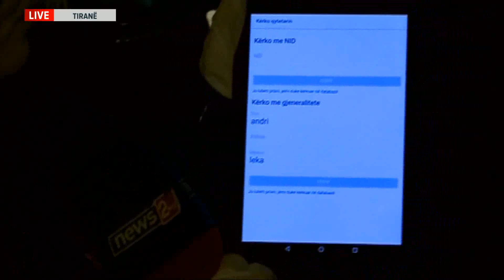Koronavirusi zbraz rrugët, gazetarja: Ja sistemi i policisë që identifikon të ardhurit nga jashtë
Koronavirusi ka boshatisur këtë mbrëmje rrugët e kryeqytetit shqiptar. Gazetarja Dorjana Bezat raportoi për emisionin “Real Story” të gazetarit Sokol Balla, në News24, nga një pikë kontrolli e policisë.

Gazetarja Bezat tha se rrugët e kryeqytetit janë boshatisur dhe nuk ka fare trafik, pas thirrjeve të vazhdueshme për të qëndruar në shtëpi, si një mënyrë për të parandaluar përhapjen e virusit vdekjeprurës.